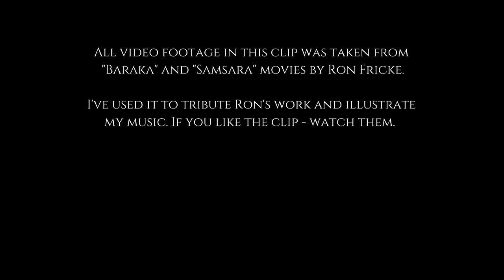Surmacz - Spiritual Desert (Earthworms OST)